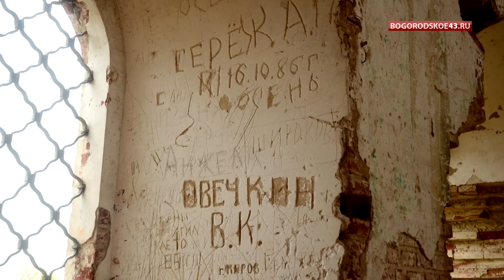Песня о Никольском храме с Лобань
Уважаемые читатели! Сегодня мы поделимся с вами творчеством уроженки села Лобань Богородского района Ирины Лаптевой (в девичестве Коротаевой).

Ирина написала несколько стихов, посвященных своей малой родине - селу Лобань и церкви Николая Чудотворца, которая является памятником архитектуры и внесена в перечень объектов исторического и культурного наследия Федерального значения.

Ирина решила применить нейросеть для озвучивания своих стихов. Послушайте эту песню.

Мы нашли в своём архиве фотографии этого храма и объединили в слайд-шоу.